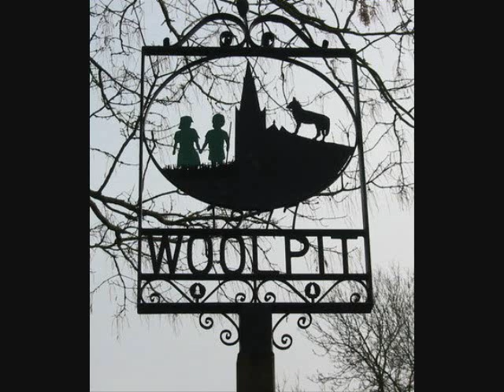Cryptids and Monsters: The Green Children of Woolpit, mysterious green-tinted children found lost